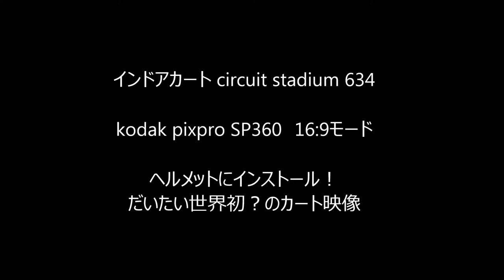karting movie : kodak SP360 on helmet cam(634)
indoor kart "circuit stadium 634" in Iruma,Japan
special mounting on helmet
インドアカート634（ムサシ）
オンボードトップビュー動画です